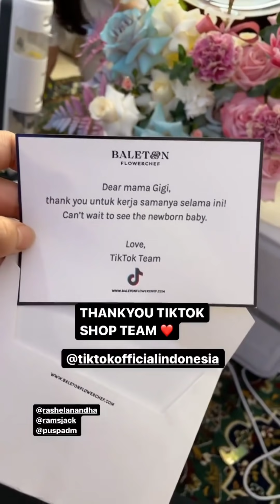KECOH AWAK MEDIA! DIAM2 RAFFI SERAH TERIMA BELI HELIKOPTER MILYARAN, UNTUK LAHIRAN ADIK RAFATHAR?!